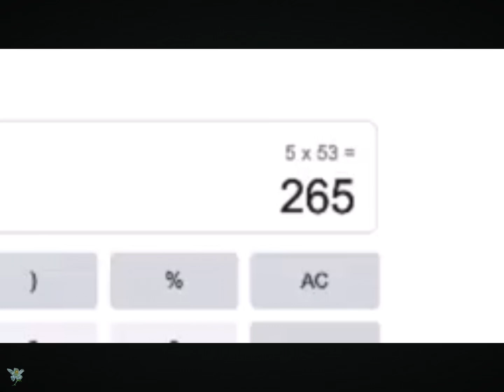Lily Eating Cheezits Complation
A normal day 0:00
Lily eating cheezits 0:23
Lily eating cheezits for the second time 0:39
Price 0:57
No more cheezits 1:31